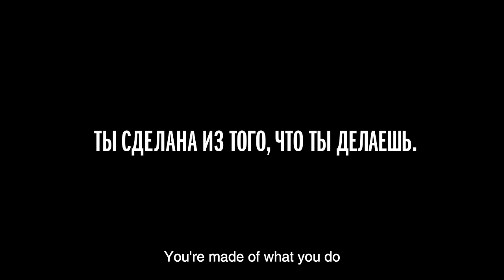Nike: What are girls made of?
You're made of what you do.